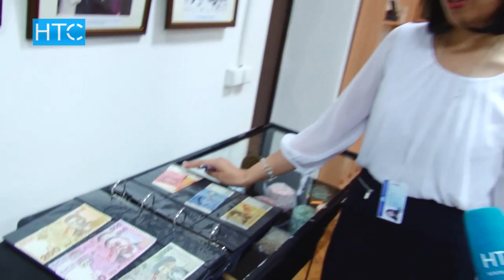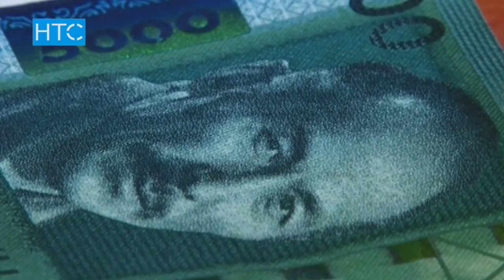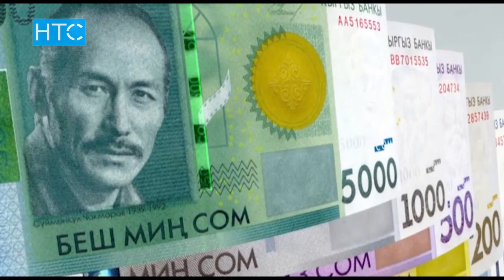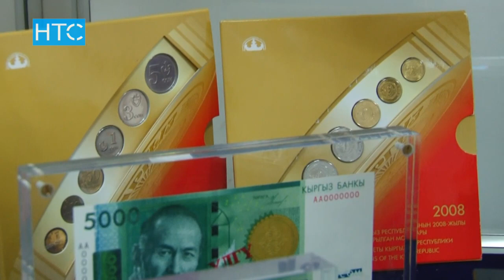Элдин колунда 83 миллиард сом бар / 10.05.17 / НТС